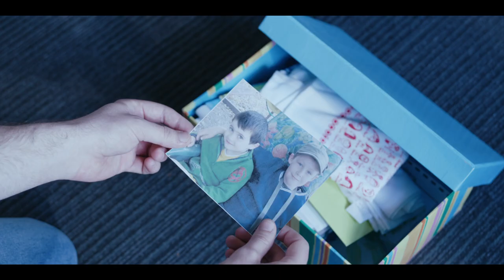'Deep in Thought' by Liam Edwards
This is a short film about the things we always want to say to someone but we don’t let ourselves be honest.